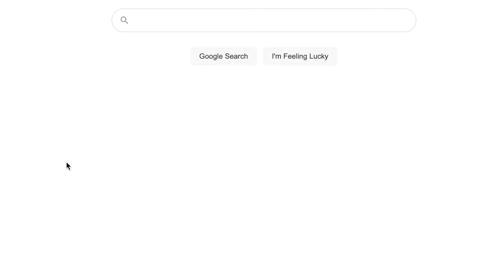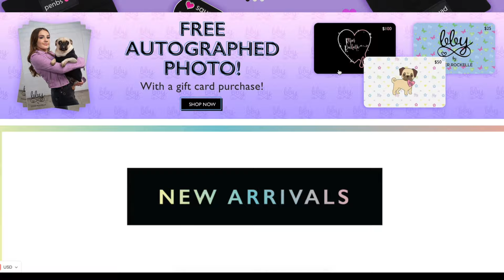PERIOD PRANK ON BOYFRIEND! **Unexpected Reaction**🩸🛏 | Piper Rockelle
Shalom bbys it’s Piper Rockelle! Hope your day is great but better watching period prank on boyfriend, unexpected reaction. This is my most highly requested video!! I have gotten so many emails and comments asking to do this prank so of course I did this challenge for you guys. My boyfriend (Lev Cameron) is really in for it today! I am going to have a period accident while at his house not only on his bed but also on his lap. This prank is really gross and you won’t want to miss my boyfriends reaction!!! How would you react if this happened to you??